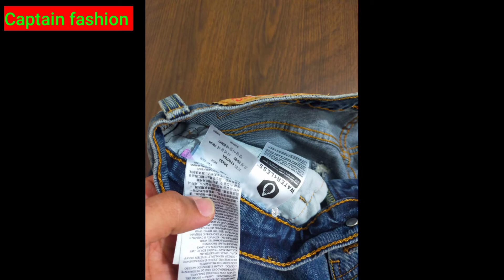export orginal jeans pant wholesale market in Bangladesh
captain fashion

🌹welcome to captain fashion